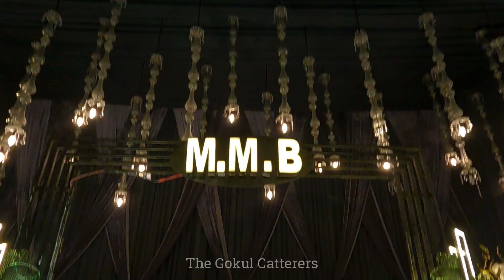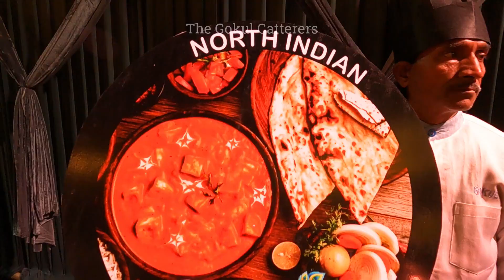The Gokul Catterers - 9838200400 Catering Services in Kanpur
Catering Services in Kanpur